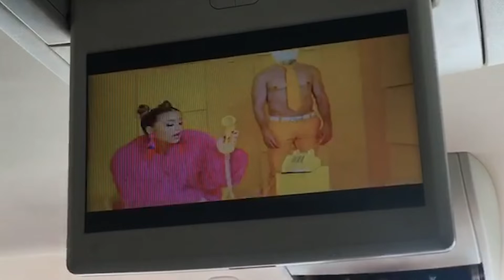Vlogging in Miami Gone Wrong!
Hello my beautiful flowers! Ila here, I hope you enjoyed :)

I honestly have no plan on an uploading schedule... But the goal is 1+ times per week.

The rest of my videos will be makeup based! Don't worry I will never vlog again but I wanted a trial run!

Drawings are by Francine Siew!